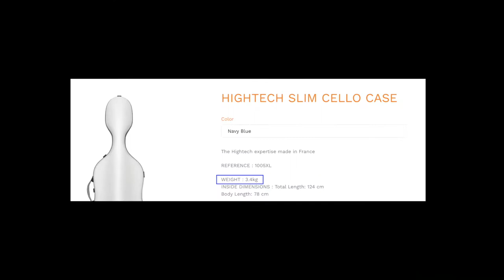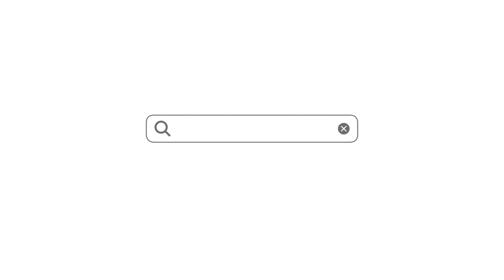Cello Problems ? Make it your style 大提琴不是困擾而是如何成為我的風格